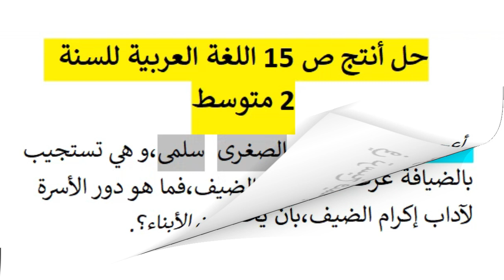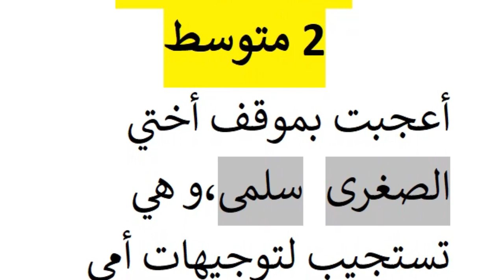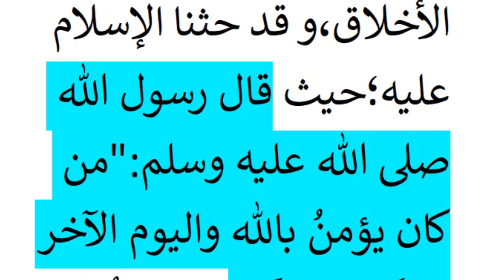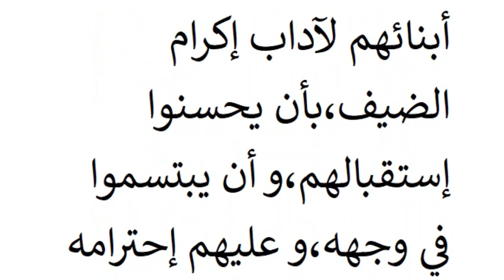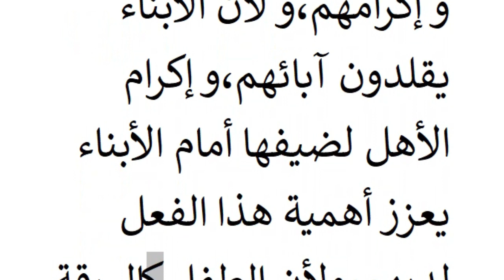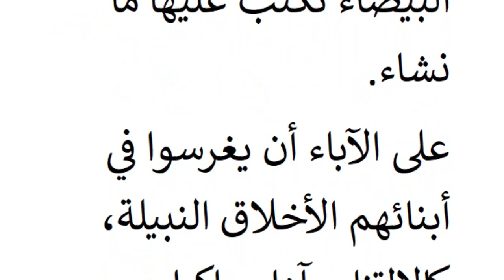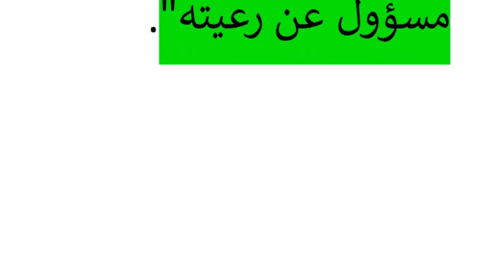حل أنتج ص 15 للسنة 2 متوسط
فيديو عبارة عن حل أنتج ص 15 للسنة 2 متوسط